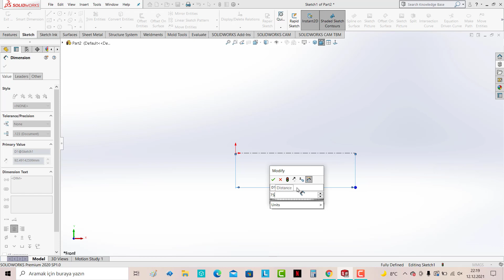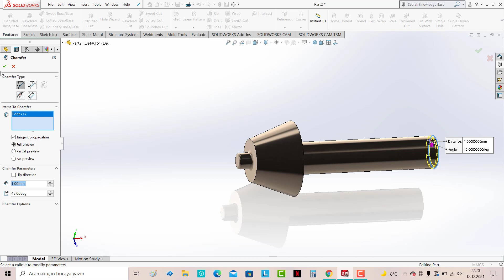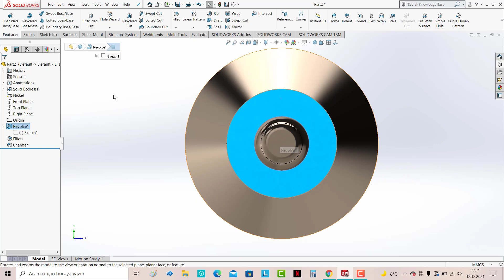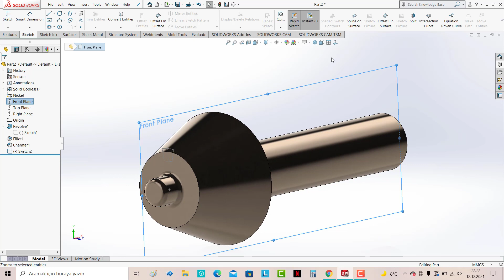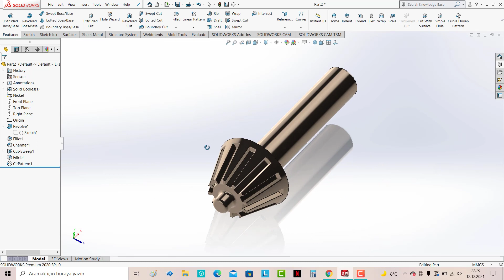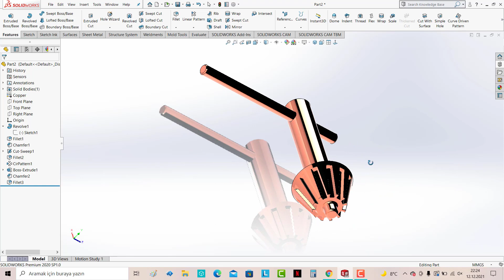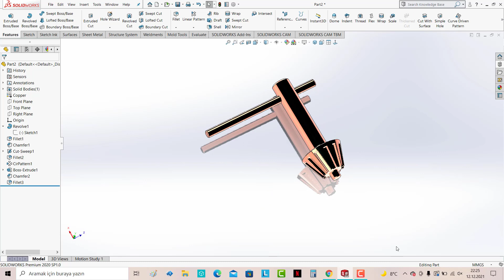SOLIDWORKS SAMPLE PARTS (DRILL WRENCH)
SOLIDWORKS SAMPLE PART,
SOLIDWORKS ÖRNEK PARÇA,
SOLIDWORKS MANDREN ANAHTARI,